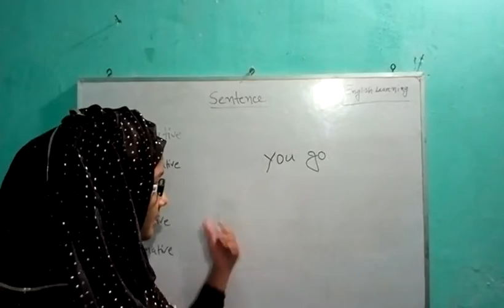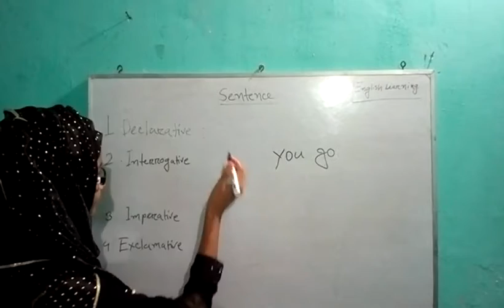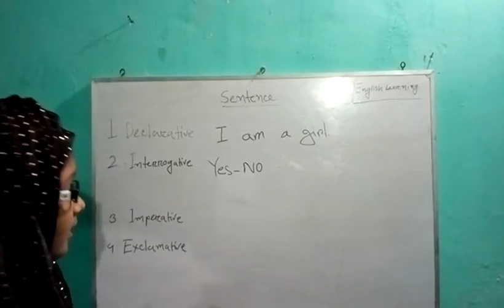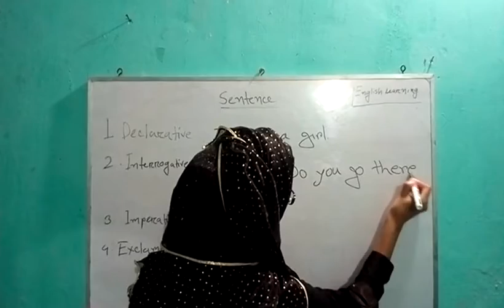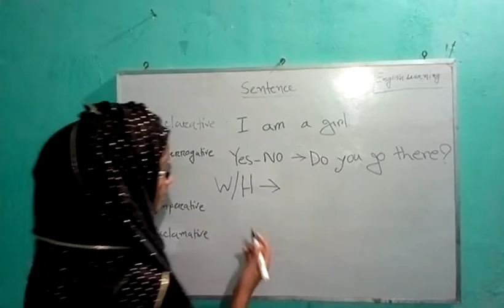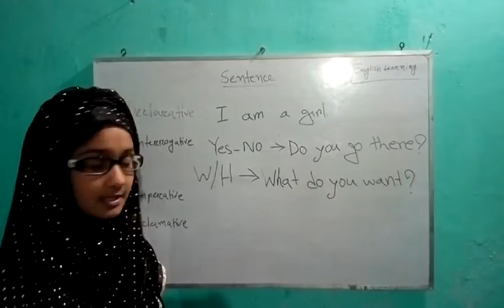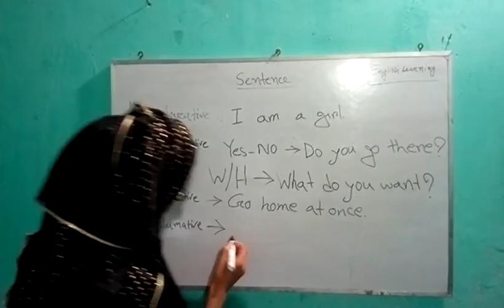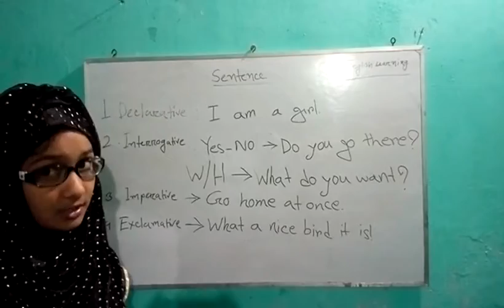learn the basic of sentences